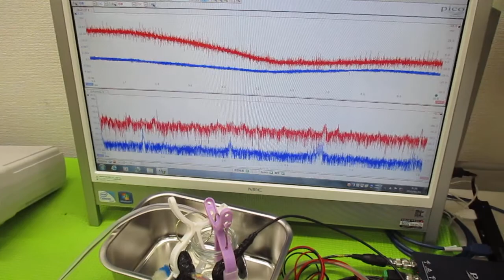音と超音波の組み合わせ技術 ultrasonic-labo